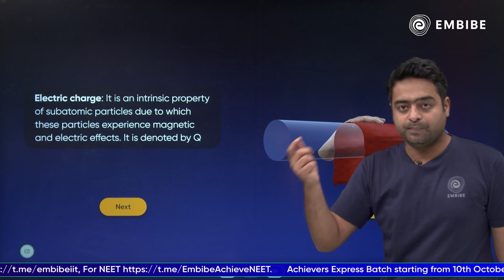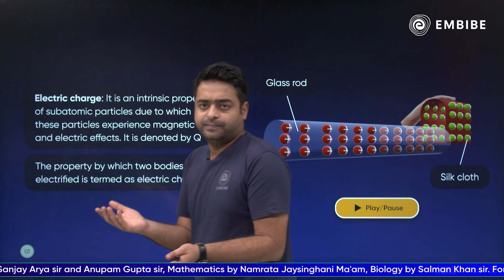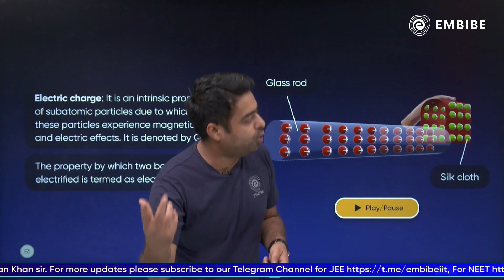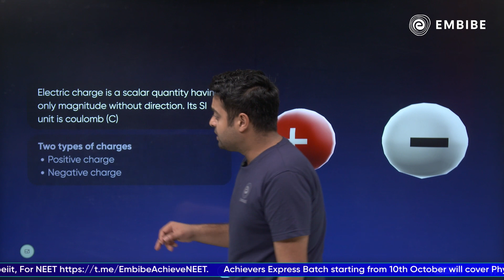Electric Charge | Class 12 Physics | Akash Tyagi IISc Bangalore | Embibe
Embibe brings you an exciting new video on physics.
Watch this video to learn about Electric charge with Akash Tyagi sir.
Akash Tyagi sir is Alumni of IISc Bangalore with 8+ years of experience.

In this video electric charge is explained!